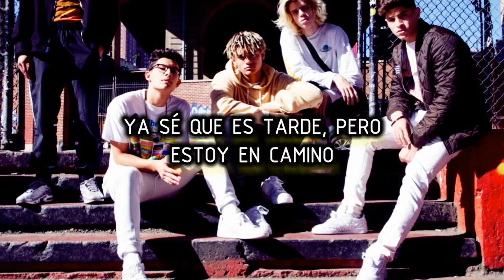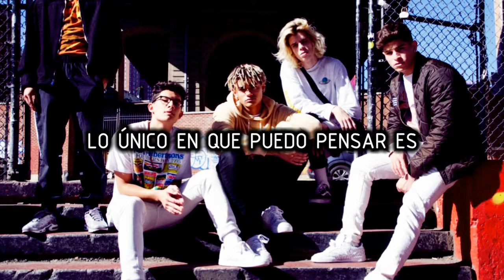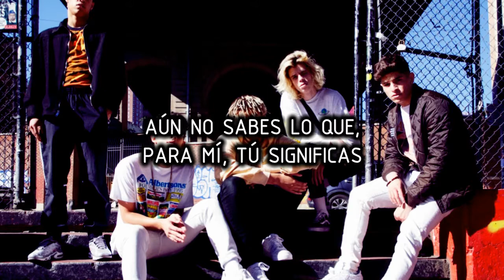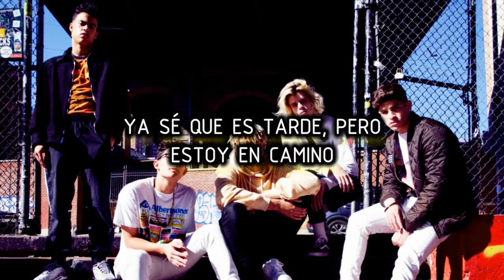ON MY WAY - PRETTYMUCH (Traducción al español) [Audio]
Artist: PRETTYMUCH
Song Title: On My Way